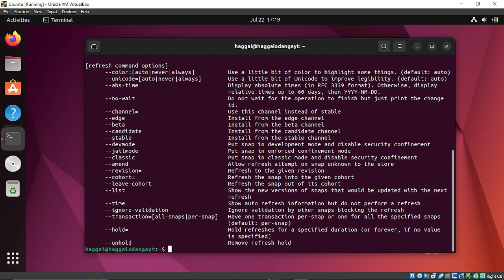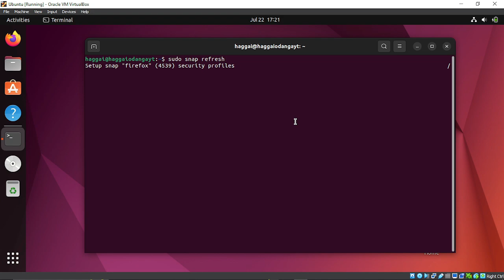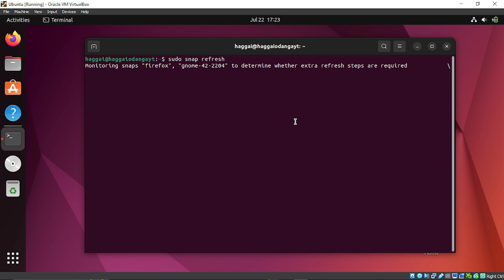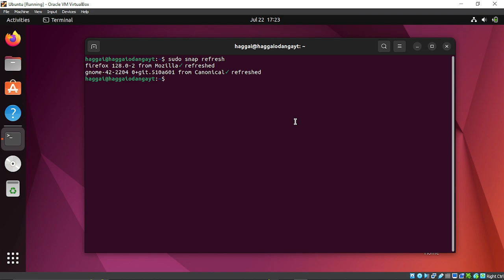UBUNTU FIX: package software center has no installation candidate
A solution to package software center has
 no installation candidate

usdt(TRC20) : TNL29JfK8Xx6boDZ54PqWwTKTxs4k6Z3cj